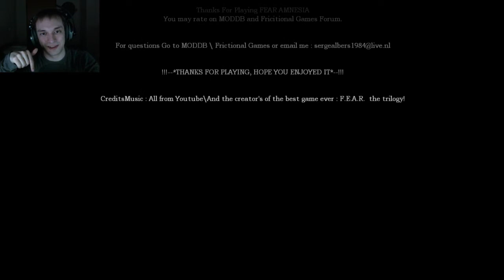Fear Amnesia Episode 2: The End!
Hey there  everyone we hit the end now to find a new story!